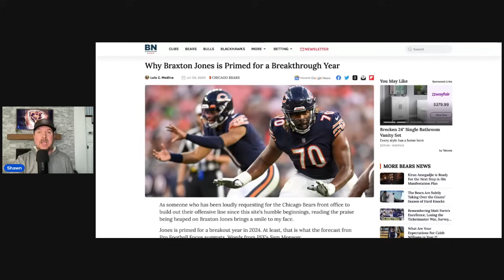Chicago Bears Have ANOTHER Draft Steal Emerging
GM Ryan Poles has completed this rebuild in record time. There is a player that is about to be an unexpected pillar of this team. The only problem? A major source has it all wrong about his past performance. Bear down.